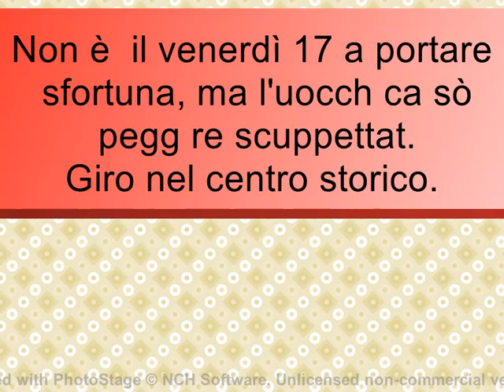Giro nel centro storico. Giornata autunnale calda al Sud. Pazzi di pizza.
Non è  il venerdì 17 a portare sfortuna, ma l'uocch ca sò
 pegg re scuppettat.